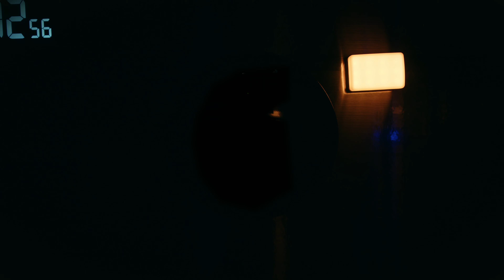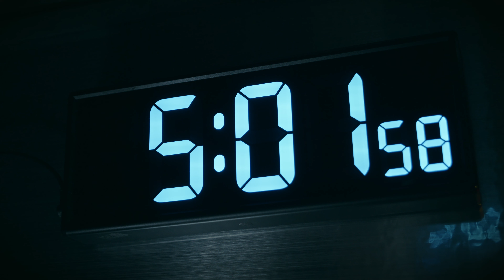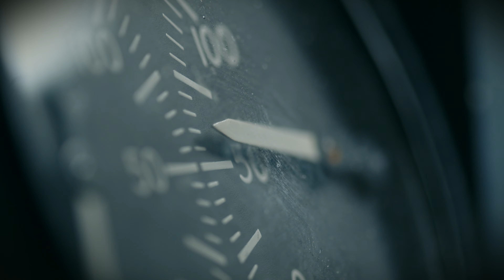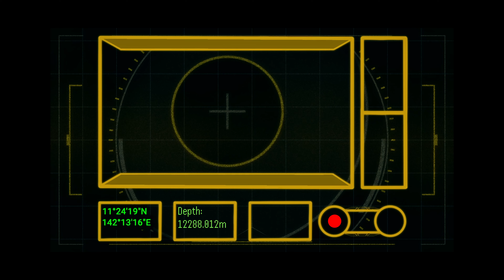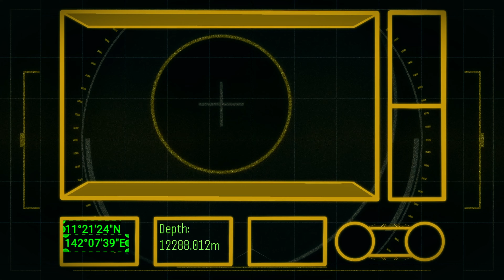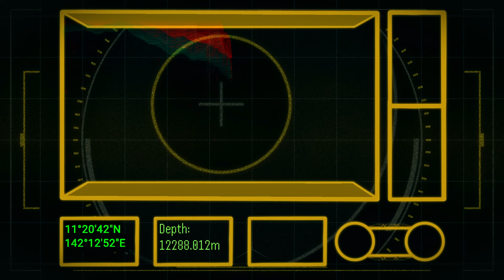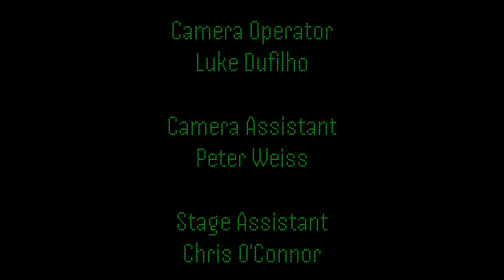MAW (Sci-Fi Horror Short Film) | by Zachary O'Connor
A cynical submarine captain runs into trouble during a rescue mission.

Written and directed by Zachary O'Connor
Production Design by Luke Dufilho

Starring Zachary O'Connor